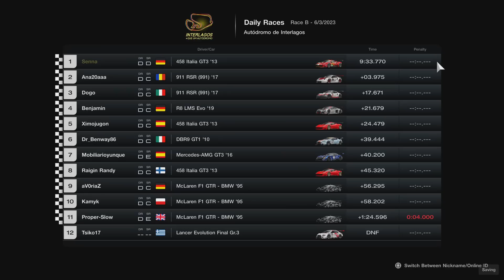Gran Turismo 7 | Daily Race | Autodromo de Interlagos | Ferrari 458 Italia GT3